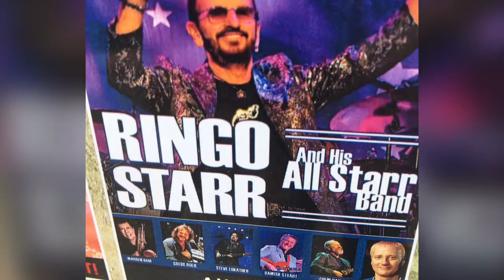Jim royers dollar 991 defenders help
Talk indy corvette drves by official racecaf nascar
Bobby drakes been shot iceman how many times
No outkicks bobby drake here jim royers family calpoly son graduated 3yrs ago 991 defenders bionics patrts waiting for laughing